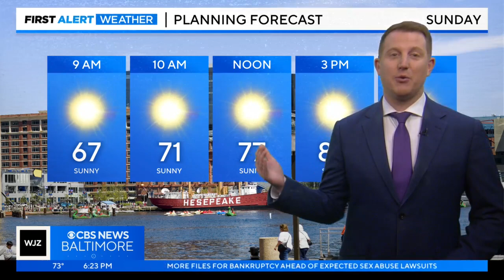Steve Sosna has your Saturday evening forecast (9/30/2023)